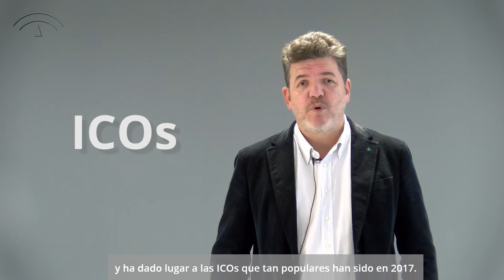Blockchain, con Joaquín López Lérida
Según numerosos medios y consultoras, en los próximos años, blockchain protagonizará un cambio sustancial en la mayoría de modelos de negocio que hoy conocemos.